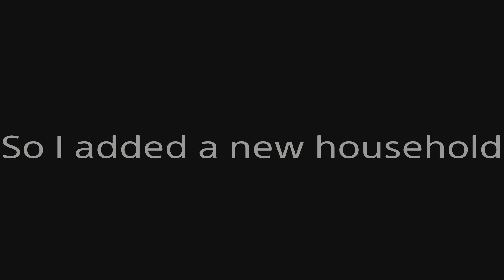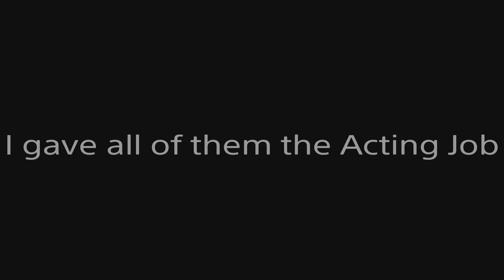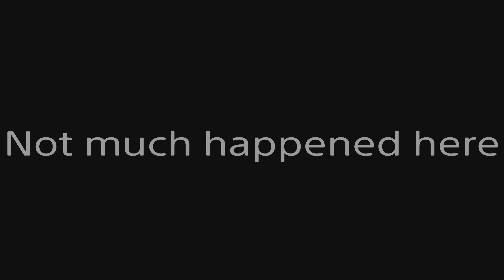TheSims4 Ep 4: Helping the Hurst Family and the FNAF crew arrives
A little video to show im not dead